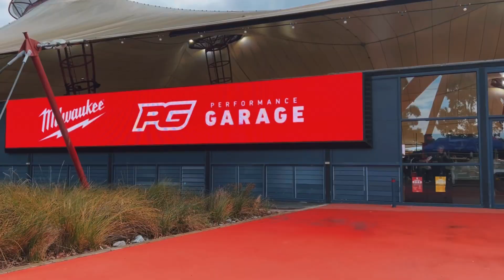Motor Ex 2023! All the highlights of the 21st anniversary show